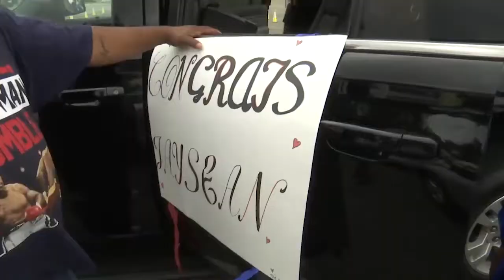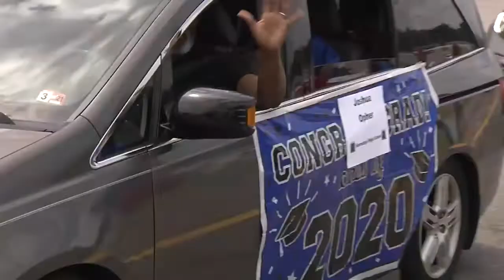Hermitage High School Victory Lap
Watch Hermitage high school seniors enjoy a lap around Richmond Raceway in celebration of their graduation.